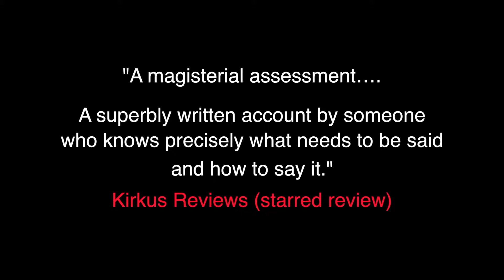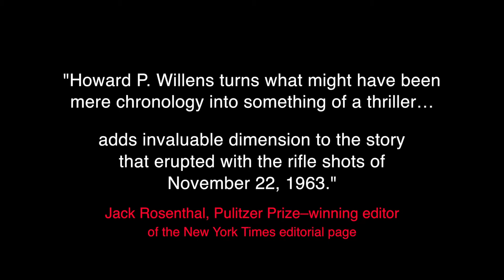SPELIOTIS ~ Howard P. Willens ~ History Will Prove Us Right ~ Book Trailer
Author's interviews and BOOK TRAILER